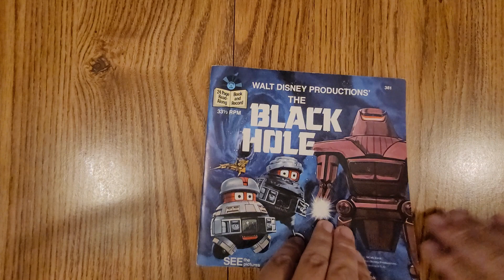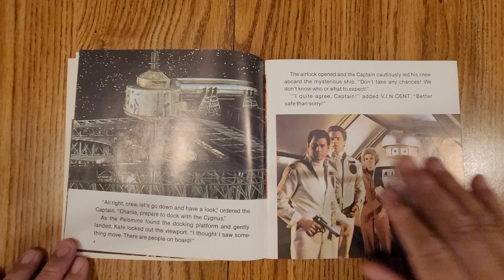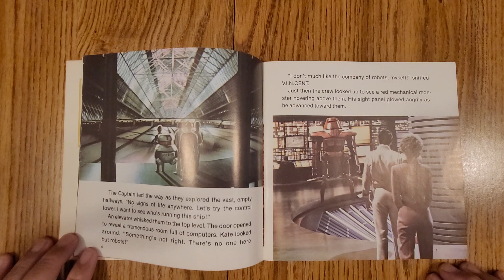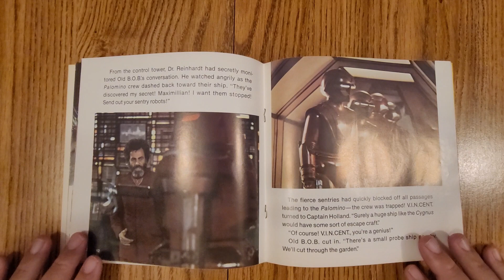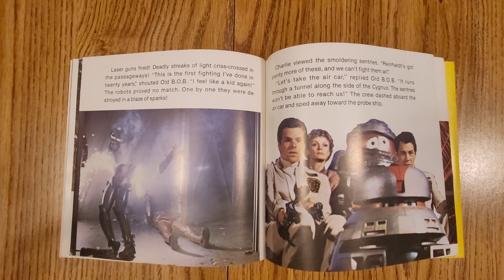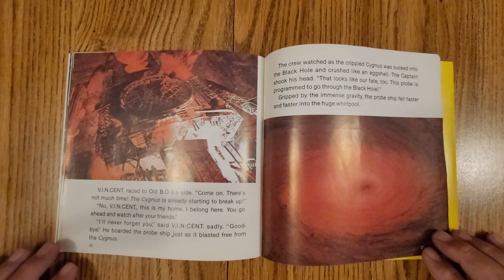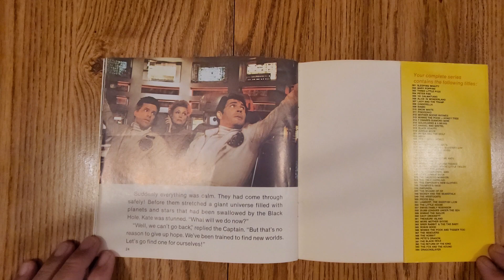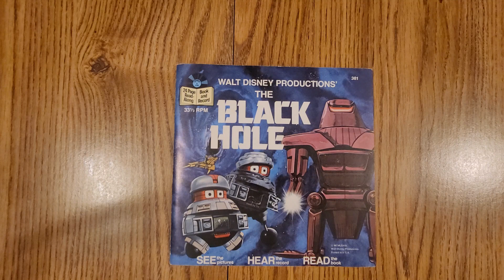Walt Disney's The Black Hole Book and Record Playthrough by Disneyland Records 1979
Join Dennis as he flips the pages of this 1979 classic book as he follows the story of the record as it plays.